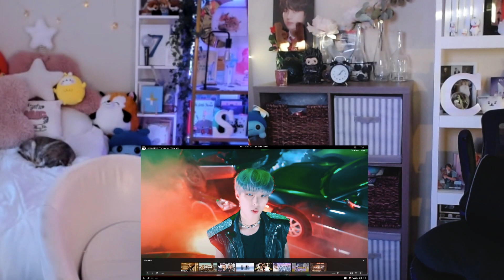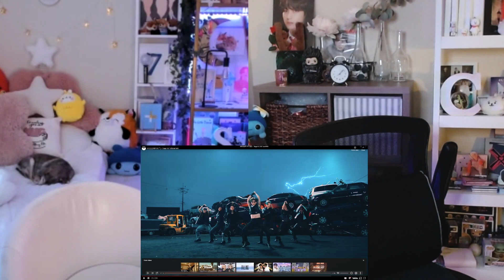ATEEZ DEJA VU 😈 REACTION & ZERO : FEVER PART.3 FIRST LISTEN 🎉 ATINY Adventure | DAY 10 Part 2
🏴‍☠️🏝️ Welcome to DAY 10 Part 2 of our ATEEZ Sisters Series: "ATINY Adventure" where we learn about ATEEZ in chronological order! We will be diving into their MV's and discographies from debut to current date! We hope you can join us for ATINY bit longer as we get to know this amazing group!!!

Watch DAY 10 Part 1 | ATEEZ Eternal Sunshine MV REACTION ☀️🏴‍☠️🏝️ ZERO : FEVER PART. 3 | ATINY Adventure here  @sillypak :

ATEEZ ZERO : FEVER PART 3:
1. Eternal Sunshine [in Day 10 Part 1  @sillypak]
2. Feeling Like I Do [in Day 10 Part 1  @sillypak]
3. Deja Vu
4. Rocky [in Day 10 Part 1 @sillypak ]
5. All About You
6. Not Too Late

00:00 - Intro
03:22 - All About You
12:23 - Not Too Late
26:33 - Deja Vu MV

ALBUM FIRST LISTEN PARTIES 🎉:
TREASURE EP.1: ALL TO ZERO
TREASURE EP.2: ZERO TO ONE
TREASURE EP.3: One to All
TREASURE EPILOGUE: Action to Answer
ZERO: FEVER PART.1
ZERO: FEVER PART.2

ATEEZ Hongjoong Seonghwa Yunho Yeosang San Mingi Wooyoung Jongho